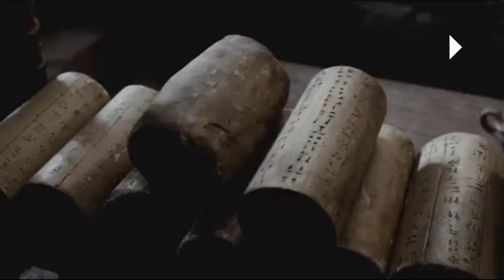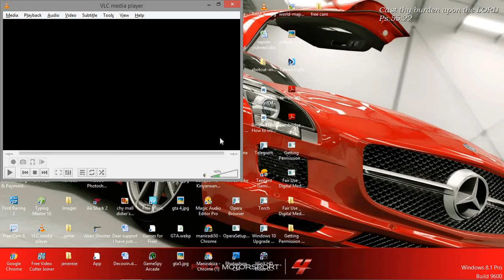film ya Daniyeli mu rwobo rw'intare | DIDIER Manirakiza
Imana yacu ntabwo ihinduka, uko yari kera nabu niko iri. abayo tugomba kuba amahoro. reba ibikomeye yakoreye Daniyeli murwobo rwintare ukagira rwari urwo rw'intama aho kuba urwintare. namazi ntabwo yadutembana n'umuriro ntacyo wadutwara.